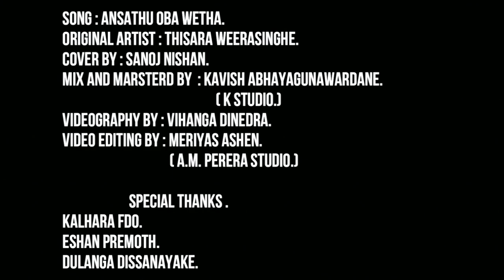අන්සතු ඔබ වෙත COVER SONG / COVER BY SANOJ RUWANPURA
SONG - ANSATHU OBA WETHA.
ORIGINAL ARTIST - THISARA WEERASINGHE.
COVER BY - SANOJ RUWANPURA
MIX AND MARSTERD BY - KAVISH ABHAYAGUNAWARDHANA.
                                               ( K SUTIO)
 VIDEOGRAPHY BY - VIHANGA DINENDRA
VIDEO EDIT - MERIYAS ASHEN
                        ( A.M. PERERA STUDIO)